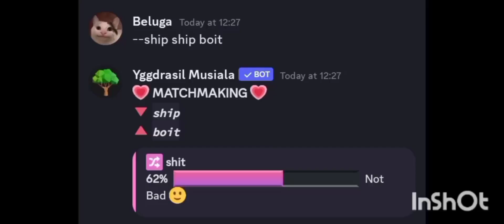Doors Mods ideas [UPDATED]